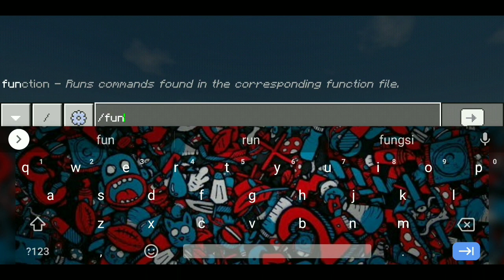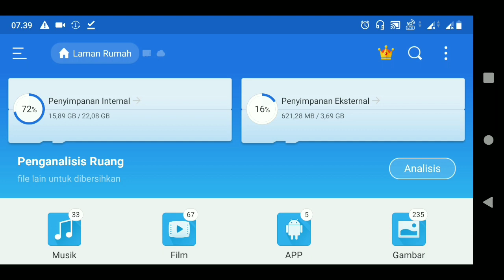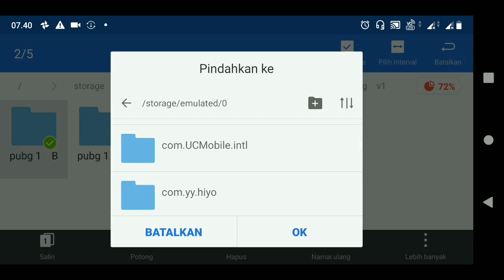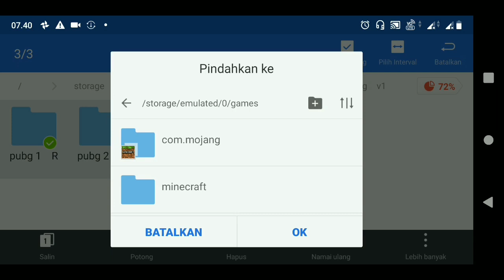CARA MEMASANG ADDON PUBG DI MINECRAFT LENGKAP!! | WORK DI MCPE V 1.14/1.16+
Oke guys jadi di video kali ini saya lagi ngeshowcase dan memberikan Tutorial cara memasang Addon dan PUBG guys dan di Addon ini ada senjata dan perlengkapan seperti di game aslinya guys..

✓Line →: pabloaditiya
Alat dan aplikasinya:
1.📲 Asus Zenfone max pro M1
2.🎧 Mic Clip on

Aplikasinya :
1. 📽️Kinemaster pro
2.🎙️az screen recorder
3.🎬wondersare filmora